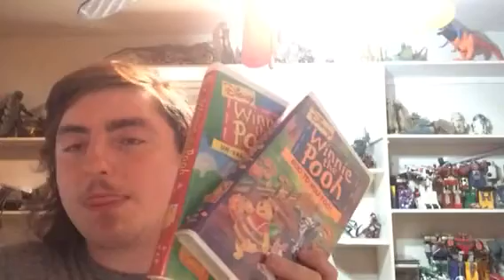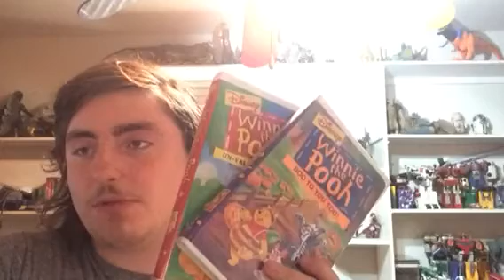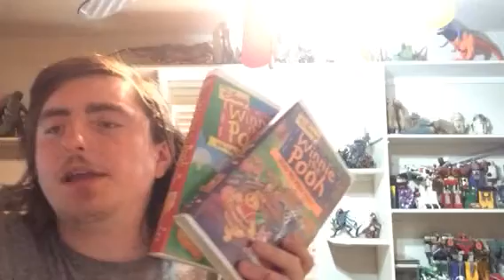Christopher Robin Trailer 2 Review And Reaction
Andy Hahn Review the second Trailer For The Live Action Of Winnie The Pooh Movie called Christopher Robin